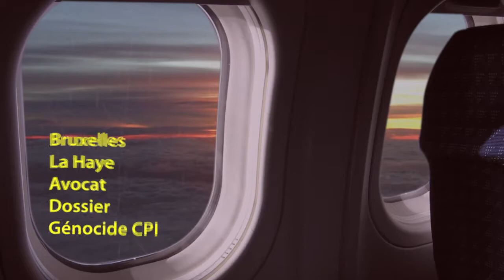The VX-323 "Commuter Flight"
Music video for the track Commuter Flight, from the album Chansons by The VX-323